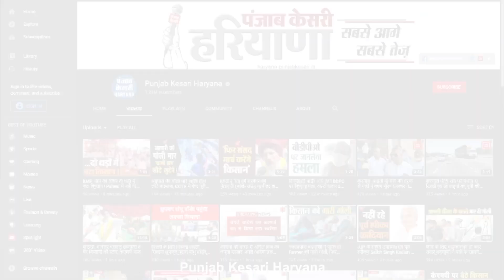Ashok Tanwar की विरोधियों को खुली चुनौती, कहा- जिसमें दम है TMC को रोककर दिखाए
कांग्रेस छोड़कर तृणमूल कांग्रेस में आए अशोक तंवर ने हरियाणा में विरोधियों को खुली चुनौती दे डाली है. तंवर का कहना है कि गोवा चुनाव के बाद टीएमसी का पूरा कुनबा हरियाणा में हुंकार भरने के लिए आएगा, जिसके बाद सभी भ्रष्टाचारी और पापी सियासी पार्टियों का हरियाणा से सफाया हो जाएगा. जी हां, अशोक तंवर जींद में आयोजित कार्यकर्ता सम्मेलन में पहुंचे थे